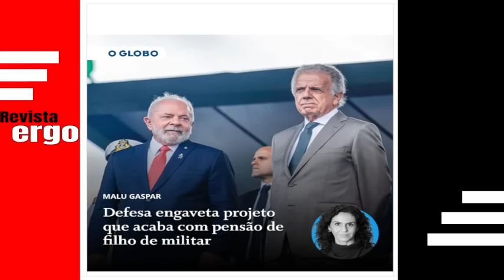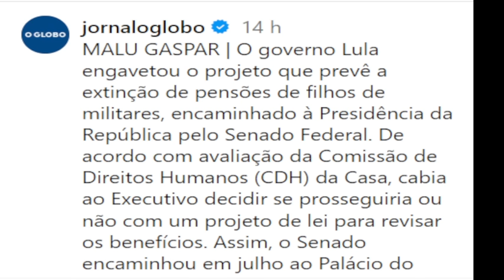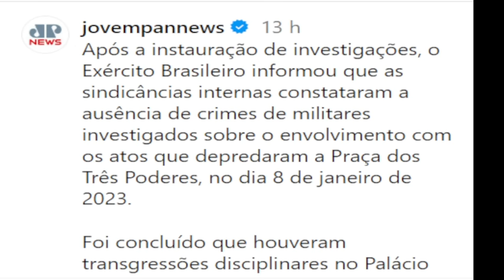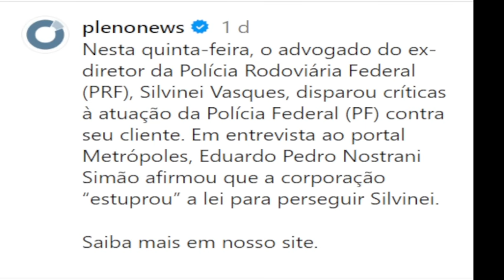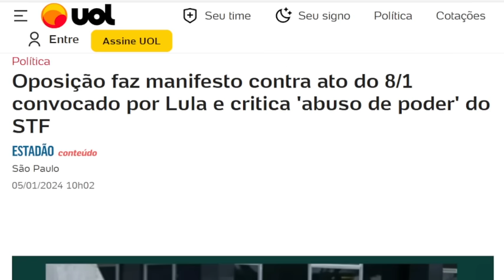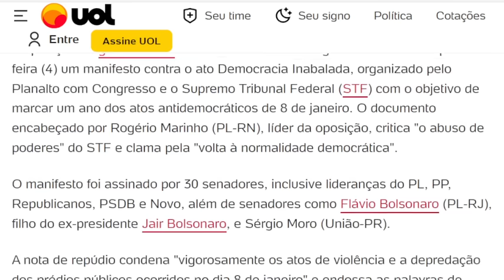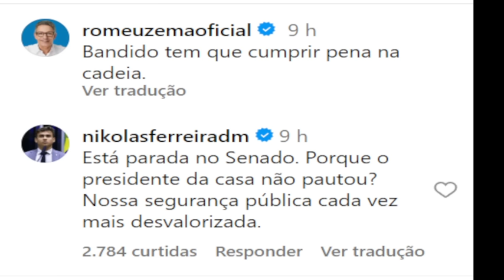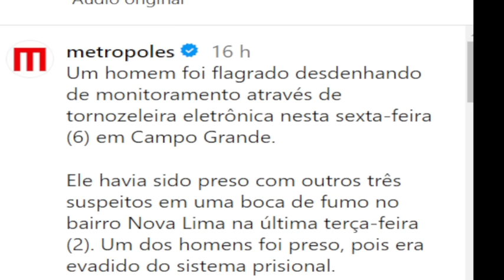#2 BOMBA! REVELADA FALHA DO GSI! MILITARES SE ALINHAM COM LULA! OPOSIÇÃO FAZ MAIS UM MANIFESTO